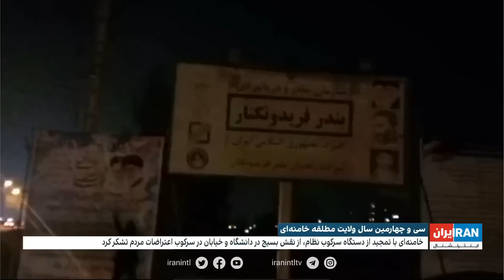واکنش دامون گلریز، تحلیلگر سیاسی و شادی امین، مدیر شبکه شش رنگ به سخنرانی امروز خامنه‌ای